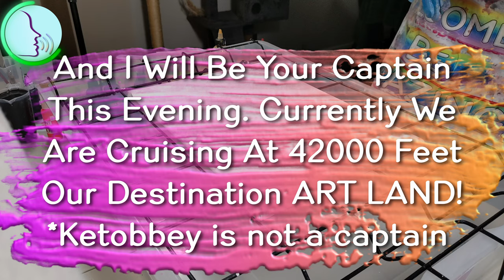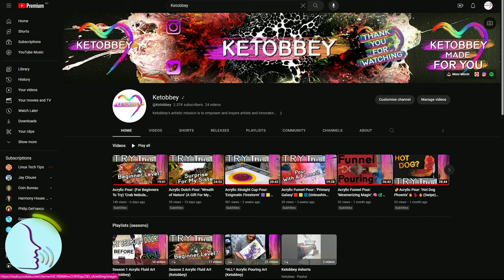Acrylic Pour: 'Magic Mica Moth'🦋🌈18 Colors (Swipe) P.020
✨🎨 Witness the enchantment of "Magic Mica Moth" as vibrant colors and shimmering mica converge in this mesmerizing acrylic pour! 🦋🌈 Using 18 captivating colors, I crafted a stunning composition with a black base and carefully placed lines of color one by one. From reds to purples and beyond, each hue dances with allure. A graceful swipe of BLACK SWIPE added finesse, creating a striking visual effect. The artwork's fluidity and elegance resemble the delicate wings of a moth in flight. 🦋✨ Immerse yourself in this delightful tale of artistic expression and mica magic. Don't miss out—watch now and experience the wonder unfold! 🎥🌟

Chapters:
0:00 Coming Up
0:23 Introduction
0:49 Colors Used
2:35 (?)
2:54 Base/Pillow Pour
4:01 Paint Pouring
11:08 Swipe
15:40 Stretch
18:35 Wet CloseUp
19:26 Conversation
22:33 Playlists
23:12 Varnished CloseUp
25:31 Flyover
30:11 Time-lapse
32:09 Don't Be Awesome... Be Amazing!
32:15 Thanks For Watching